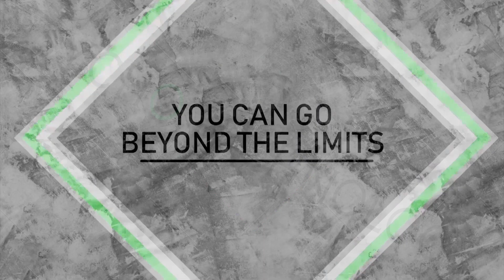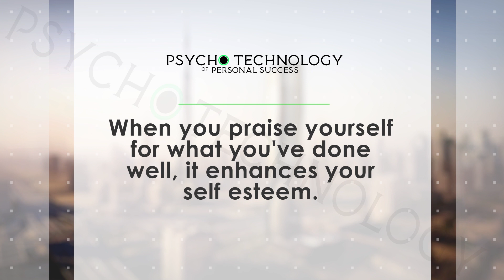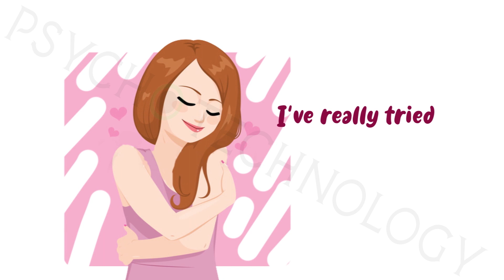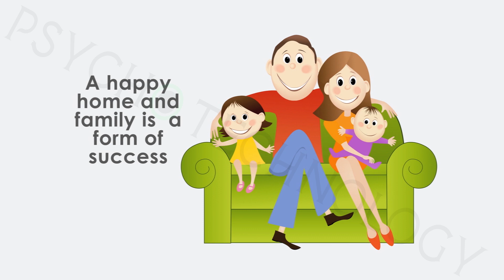Enhance Your Self Confidence | Know how to Boost Your Self Confidence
You might be wondering why people have low self-confidence, low self-esteem and why people fail in life.

Those who succeed are those who remember the good things they have done.

If you saturate your mind with your past successes at all times, you would always be in the state to do good things and achieve success.

When you praise yourself for what you have done well, it enhances your self-esteem and boosts your self-confidence.

It gives you more self-confidence and allows you to take a risk. Unlike when you remember your failure, you would be depressed, you would be discouraged to take risks and that can make you not boost your self-confidence rather you'll see yourself as a failure.

To enhance your self confidence you need to celebrate yourself, celebrate your successes.

Every day we succeed, but we tend to underrate ourselves and underestimate what we can achieve.

Little elements in life are what make us successful. Your ability to do something right is a success.

It could be graduating and getting your certificate, searching for a job and getting one, achieving some goals at work. It could also be that you are married with a lovely wife, a kid(s) and happy home, those are elements of success.

A happy home and family is a form of success.

So when you remember all your success then you would be able to improve your self confidence and also boost your self esteem.

If you or someone you know is dealing with a challenging situation and could benefit from additional support, consider talking to one of our licensed counselors at PsychoTechnology of Success.

A Psychologist
A counselor
A Therapist
Life Coach

Psychologist in Nigeria
How to become more self-confident in Yourself